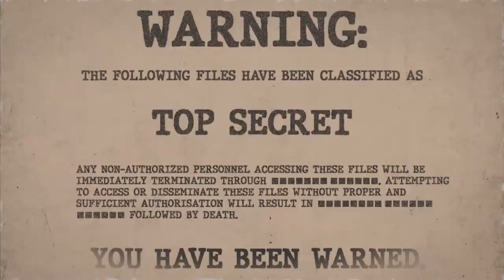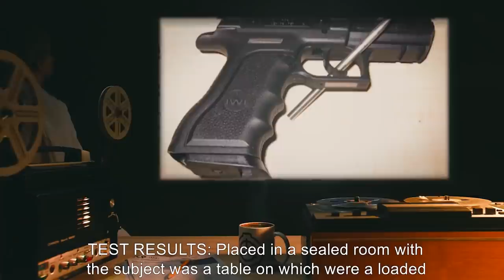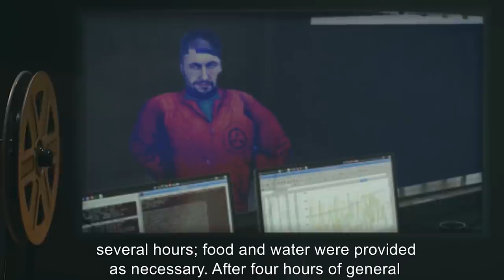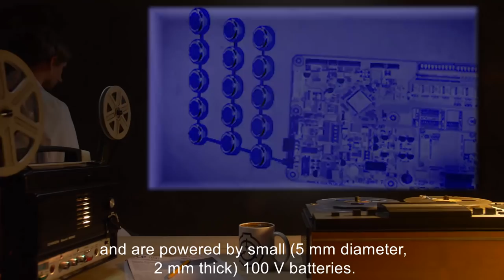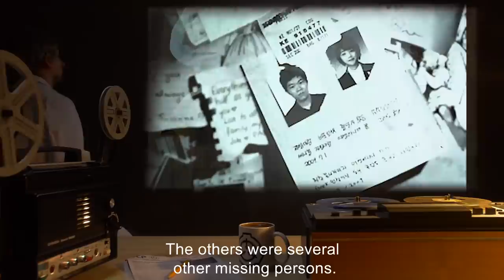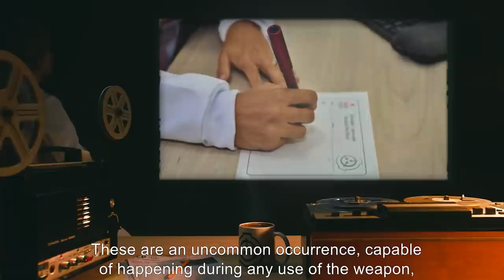Wearable SCPs (SCP Orientation Compilation)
This is a selection of some of the Strangest and Most Horrific SCP Wearable Items kept in containment by the SCP Foundation.

In this compilation you will see the following SCPs:

00:00:00 SCP-025 is a Safe Class entity also known as A Well Worn Wardrobe
00:08:03 SCP-010 is a Safe Class entity also known as Collars of Control
00:12:00 SCP-035 is a Keter Class entity also known as The Possesive Mask
00:25:03 SCP-154 is a Euclid Class entity also known as Offensive Bracelets